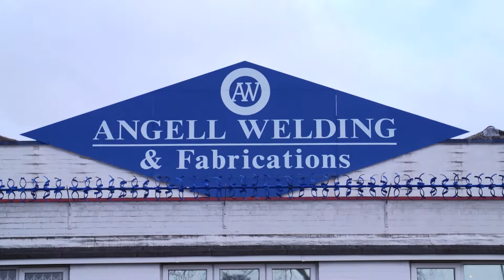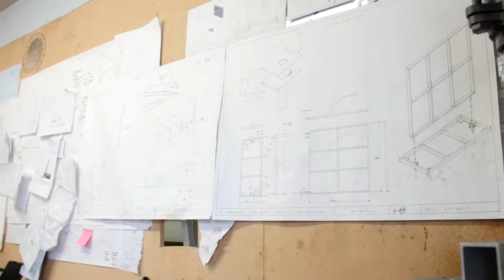Angell Welding - About Us | South London - Croydon - Surrey & Kent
Angell Welding was established in 1978 and is based in Croydon, South London.

We are a professional welding company specialising in the welding and fabrication of all metals including aluminium, stainless steel, mild steel, cast iron, copper, titanium, magnesium and brass etc.

• Aluminium and cast iron casting repairs, i.e. alloy wheels, cylinder heads, gear boxes, bell housings, motor cycle frames, sumps, catalytic converters etc.

• In house fine limit sheet metal facilities and can form processed and folded sheets up to 4 meters long.

• Offer a range of aluminium and stainless steel box gutters, stainless steel kitchen splash backs and work tops etc.

• We design and build walkways, staircases, fire escapes, gates and railing etc in all metals.

• Stainless steel, glass balustrades and staircases.

• Major suppliers of builders beams, channels, posts, RSJ’s, flitch beams etc.

• Full supplementary site welding and fixing service when required.

• We carry out a lot of work for the Formula One industry making specialist aluminium gantries and podium stands.

• UK’s No1 aluminium screen print frame manufacturer, delivering across the UK and Worldwide. We are the exclusive supplier of Max-Ten and Hi-Tec frame sections. We also supply aluminium squeegee handles, coating troughs, stretching tables, screen racks, washout booths, screen dip tanks etc.

• Our sister company Ceramel Ltd is a specialist worldwide manufacturer of electrode / probes for power stations, one example is our hydra step electrodes which benefit from our unique ceramic to titanium brazing technique.

Address: Angell Welding, 273 King Henry’s Drive, New Addington, Croydon, CR0 0AE